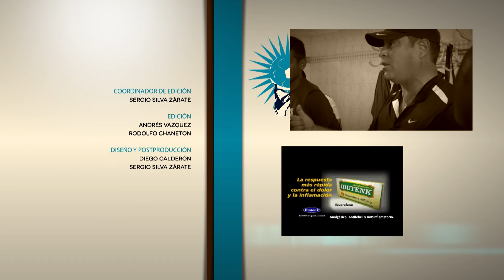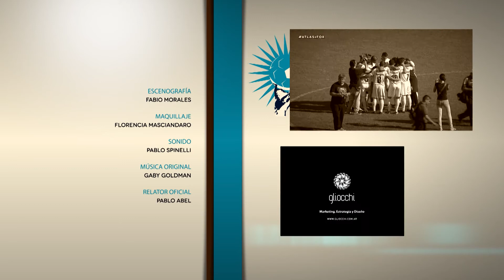Atlas, la otra pasión - En estudio - Episodio 4 Parte 4/4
Con la participación de Ricardo Cànepa, Maxi Ambrosio, Wilson Severino y Juan Herbella.
Conducción: Diego Moranzoni.